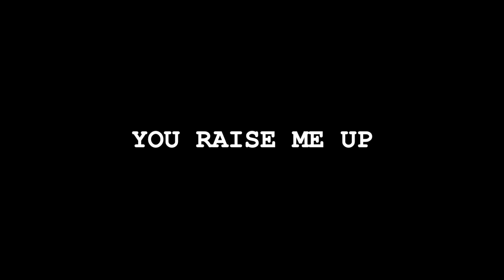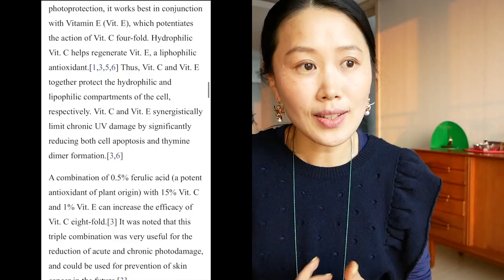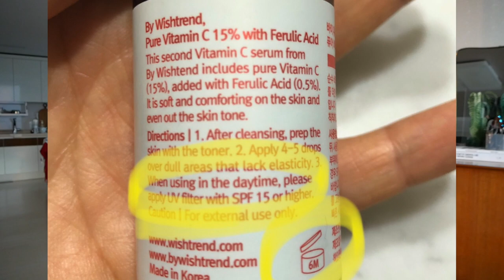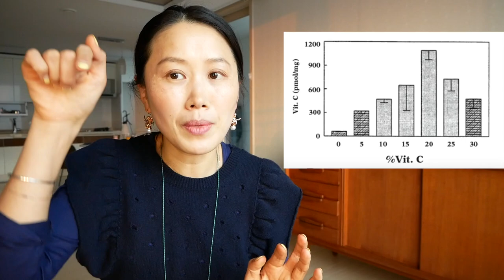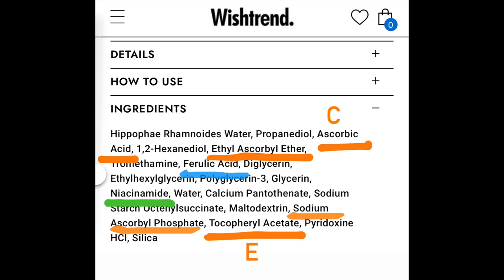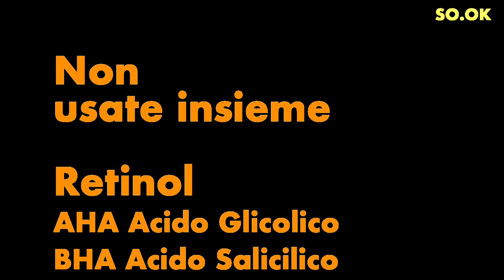VITAMINA C 🍊🍋per ANTI ETÀ | SO.OK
Ciao YPND,
Oggi parlo della Vitamina C, l'ingrediente più ricercato nel 2020.
Tutti sanno Vitamina C fa bene per il corpo ma adesso anche la pelle.
Fra tanti prodotti con Vitamina C vi spiego quale da scegliere e consiglio qualche prodotto alla Vitamina C.

N.B. Quando applicate Vitamina C siero, aspettate 1 minuto per assorbimento.
All'inizio prova ogni 2 giorni e se va bene dopo 2 settimane applicatelo ogni giorno.
appena si irrita la pelle, dovete smettere di usarlo.

Ecco i link per chi vuole acquistare su Amazon.it (Se comprate via questo link c'è un pochino di comissione per me 😅)

🍋 Skinceuticals CE Ferulic (se non hai problema dei soldi, prova questo)

🍋 Paula’s Choice C15 Booster
o loro sito europeo

🍋 By Wishtrend Pure Vitamin  C 15% with Ferulic Acid
If you live in Switzerland, Austria, Norway, Belgium and UK,

🍋 Klairs Freshly Juiced Vitamin C (Acido L Ascorbico 5%) su AMAZON
anche la pelle sensibile, va bene.

🍋 Se usi il siero con Vitamina C, abbina con la crema con Vitamina E. Loro hanno sinergia quando usati insieme.

Ci sono i venditori in Italia, dovrete cercare voi su google.it.

🇮🇹 Purtroppo Wishtrend non spediscono fino a in Italia. T..T